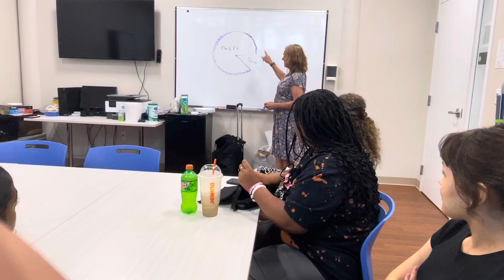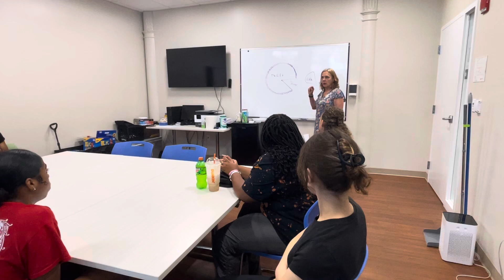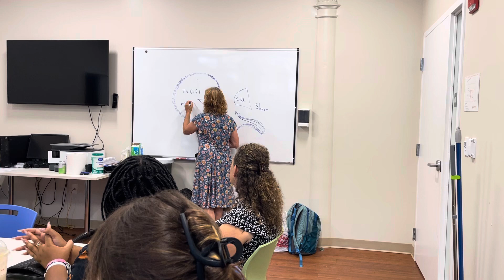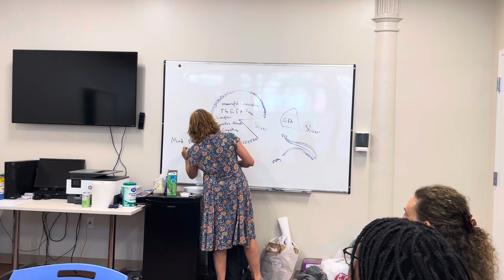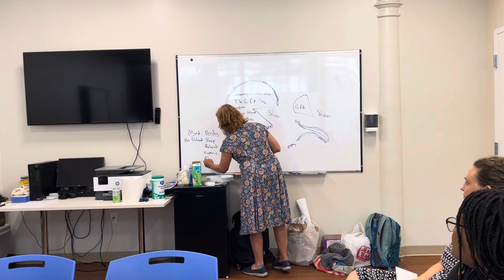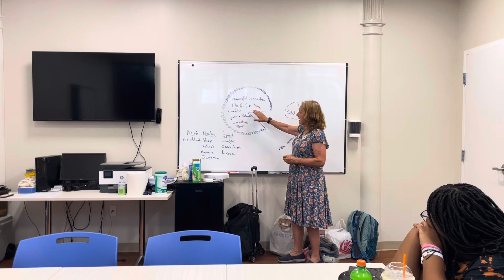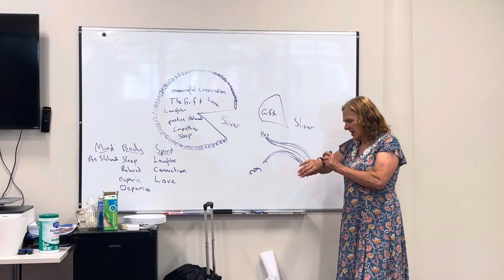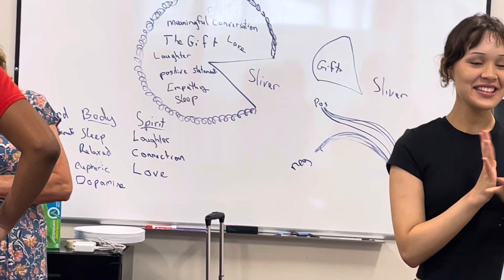Living in the gift into at Apprentice Learning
Engaged 14-year-olds in the living in the gift empowerment program. They learned about the concept of living in the gift we played games and then we planned and had a party for the rest of the people in the program. the goal of the party was to make sure that everybody felt warmly welcomed and happy